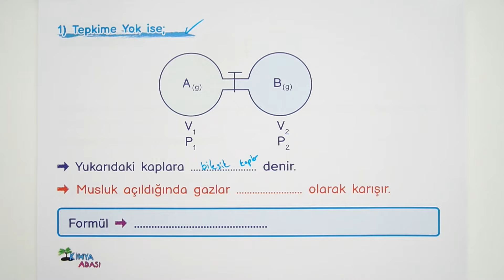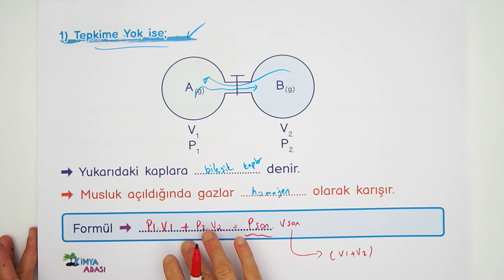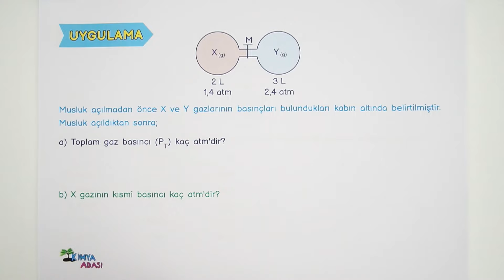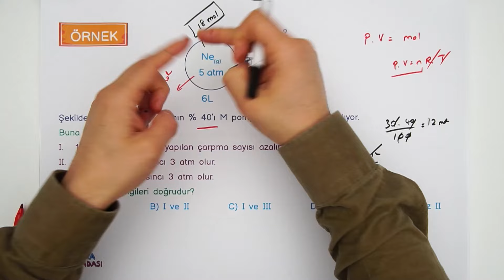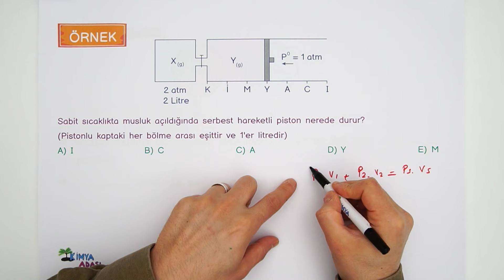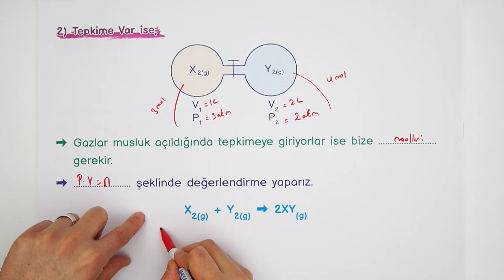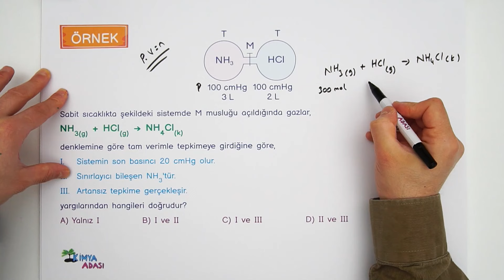GAZLARIN KARIŞTIRILMASI (11. SINIF) | Kimya Adası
👇TÜM SINIFLAR İÇİN OYNATMA LİSTELERİ👇
12. Sınıf Kimya Oynatma Listesi
11. Sınıf Kimya Oynatma Listesi
10. Sınıf Kimya Oynatma Listesi
9. Sınıf Kimya Oynatma Listesi

Selam gençler! Kimya Adası ders kanalına hoş geldiniz. Bu videoda Gazların Karıştırılması konusunu işleyeceğiz. Dersin PDF'ine aşağıdaki linkten ulaşabilirsiniz. Yeni videolarımız gelmeye devam edecek.